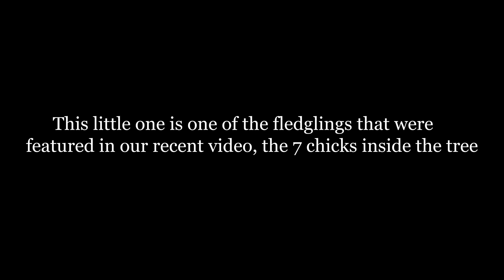Ducklings, Pheasant, Baby Chicks ~ Moorhen chick born in my hand!!😜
Hi friends ~ In todays video I will show you the amazing birds that we have caught, stumbled upon and welcomed into our family.
The 7 chicks we fed in the last video are now fledglings and so cute, I caught one hopping around near the tree where it was born.
A Pheasant wandered into our corridor and I managed to catch it and release it into the wild again, such lovely colors it had - amazing!
We found two moorhen chicks, and one was born in my hand.
And finally, we welcomed 6 duckings, they are very cute, but messy and naughty and noisy as well.